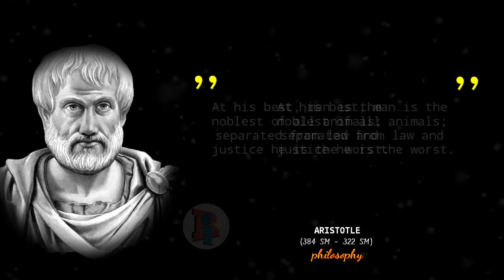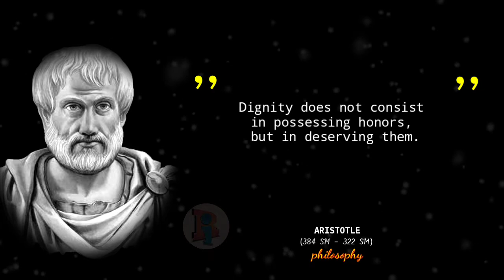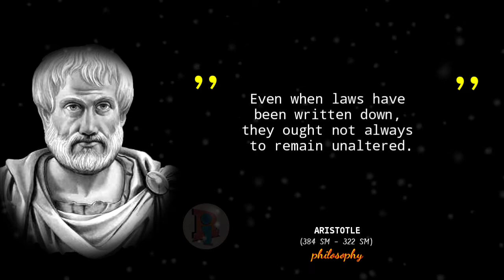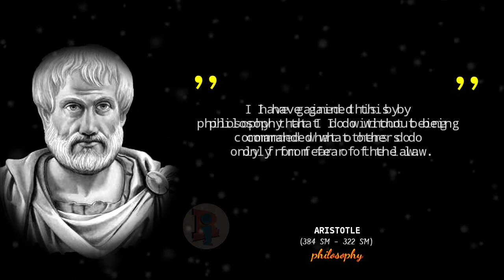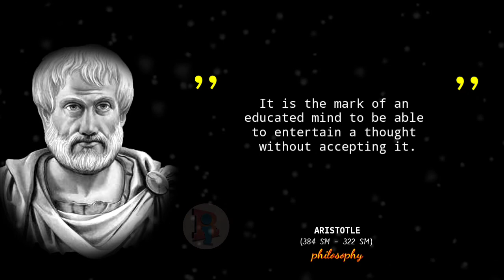Aristotle quotes about life, success, and motivation that guide life || keep up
Aristotle was a Greek philosopher who made important contributions by systemizing deductive logic and wrote on physical subjects. His philosophy had a long-lasting influence on the development of all Western philosophical theories.

Aristotle was not primarily a mathematician but made important contributions by systematising deductive logic. He wrote on physical subjects: some parts of his Analytica posteriora show an unusual grasp of the mathematical method. Primarily, however, he is important in the development of all knowledge for, as the authors of write.

Aristotle _ "He who has never learned to obey cannot be a good commander".

Aristotle, Aristotle quotes,  quotes, life, lifequotes, quotesaboutlife, lifechanging, motivation, Inspiration, Inspire, history, lifeadvice, Advice, ancient, ancienthistory, famousquotes, bestquotes,